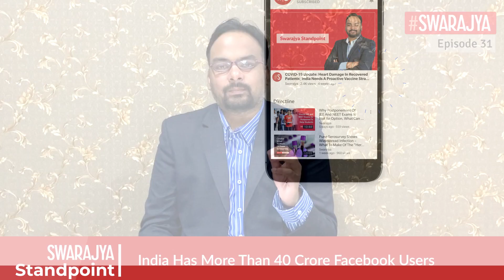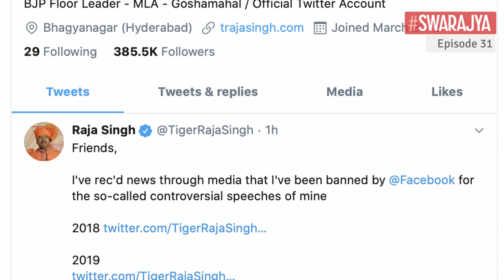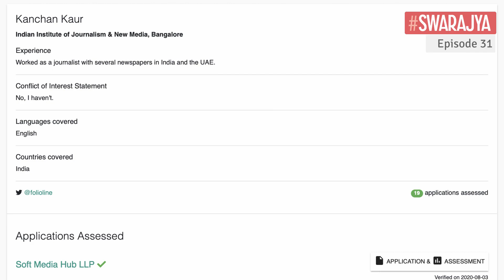Facebook Questioned For Its Biases By Parliamentary Committee After RS Prasad Wrote To The SM Giant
The Managing Director of Facebook India Ajit Mohan while appearing before the Standing Committee for Information Technology admitted that he had worked as a consultant with the Congress party in Kerala.

Mohan was also involved with the Planning Commission and Ministry of Urban Development during the UPA government.
During the course of the interview Mohan said that he has now withdrawn all the articles he had written against Prime Minister Narendra Modi and his government.

This meeting with the Facebook India MD came after IT Minister Ravi Shankar Prasad wrote to Facebook CEO Mark Zuckerberg alleging that there has been a concerted effort by Facebook to delete pages which subscribe to the right-of-centre ideology.

During the course of the meeting BJP MPs cited appointments by Facebook to claim that it favours the left of centre ideology. This included citing the International Fact Checking Network Committee and the alleged usage of derogatory language by its chief Kanchan Kaur against the BJP government.

The BJP MPs also cited the appointment of Pratik Sinha as a member of the fact-checking team.
The MPs also questioned Mohan over Facebook staff members creating groups like Facebook For Muslims and posts on Jai Shri Ram and Hindu gods and goddesses being branded as Hate posts.

Taking a dig at the 'fact-checkers', the IT minister said that vigilant volunteers on social media have to fact-check the fact-checkers regularly.
Calling Facebook a 'novel experiment', Prasad urged Zuckerberg to not allow the platform to be hijacked by a 'vested lobby' that abhors free speech and tries to enforce one world view and rejects diversity.